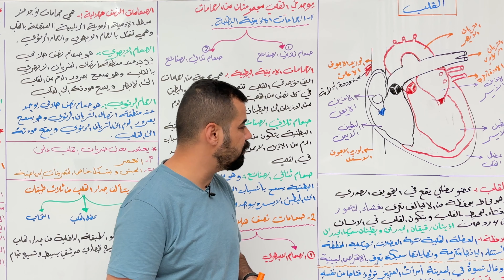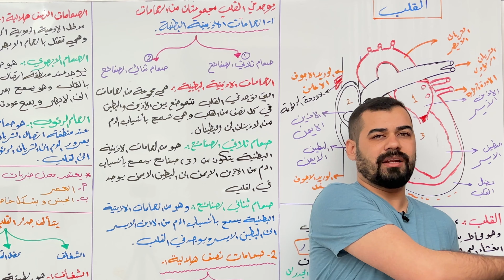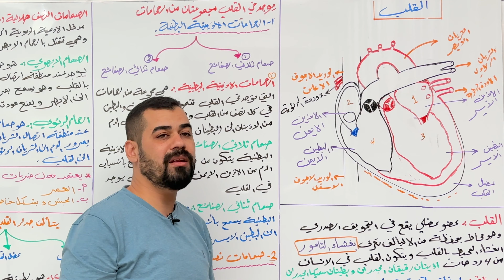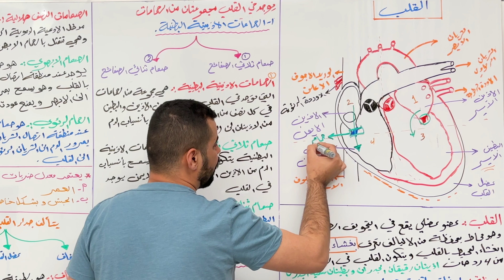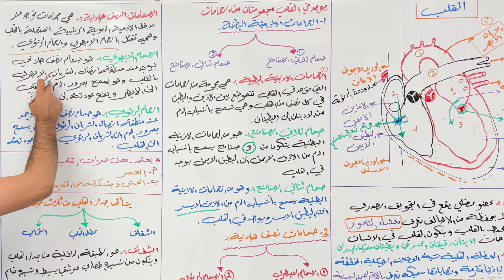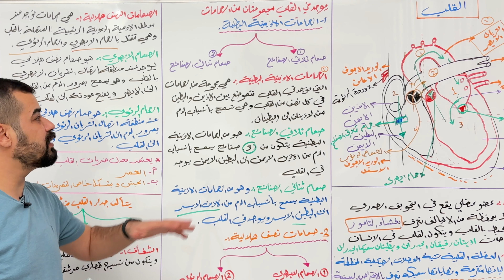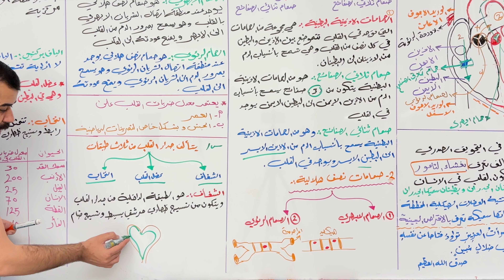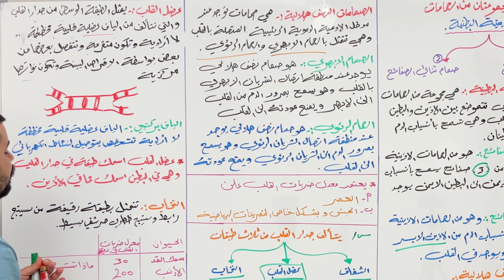احياء الخامس العلمي | الفصل الخامس | النقل | المحاضرة 7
شرح القلب